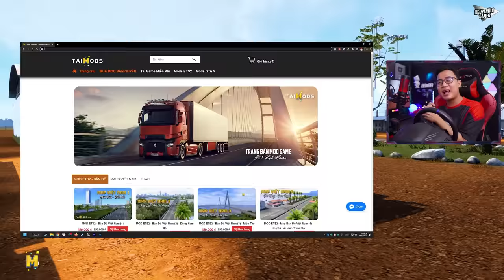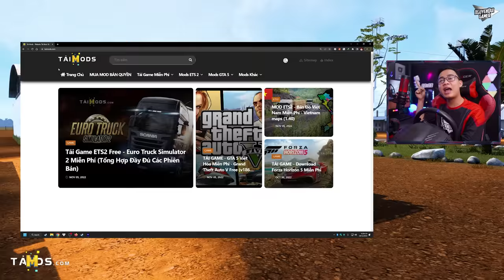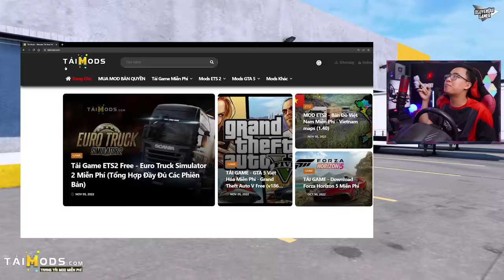ETS2 - Vận Chuyển "2000 Con Gà" Ra Khỏi Trang Trại Lớn Bằng Xe Tải Hyundai Trago HD320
🔰 Mua game bản quyền: divineshop.vn